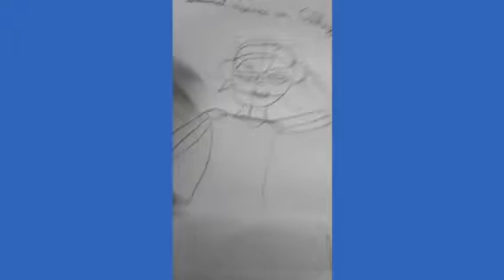Comment dessiner un Octaling (fille) #1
Coucou ! Aujourd'hui je vous retrouve dans un tuto dessin !
Knnhu je vais faire un Octaling et Sur Switch à Fortnite Avec La couleur de cheveux